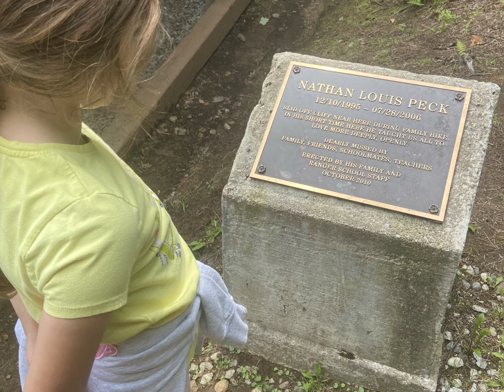Cathedral Rock Fire Tower. Wanakena, NY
Climbing Cathedral Rock Fire Tower in Wanakena, NY. Fire Towers were a very important tool in protecting the Adirondack Forests from fires.